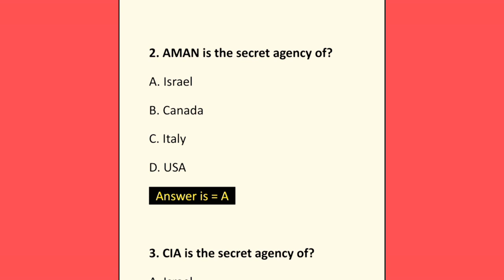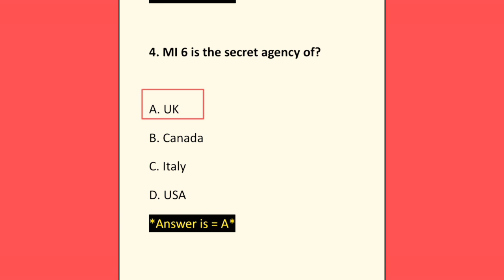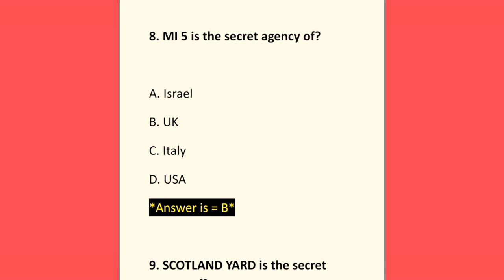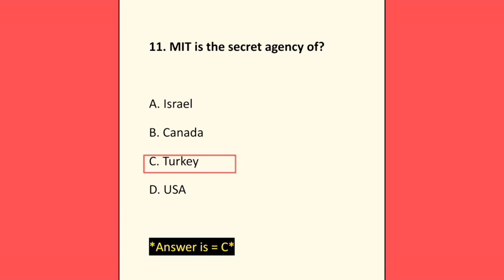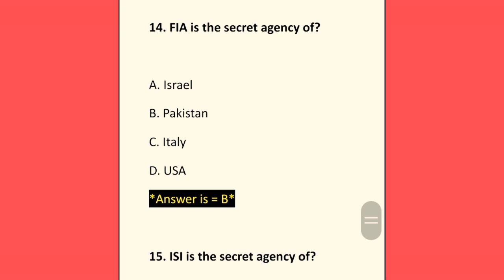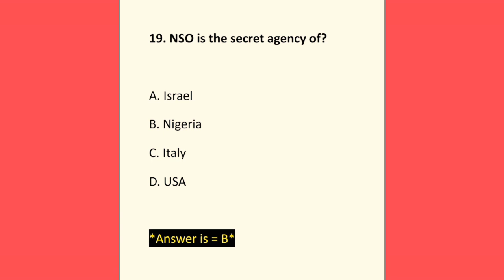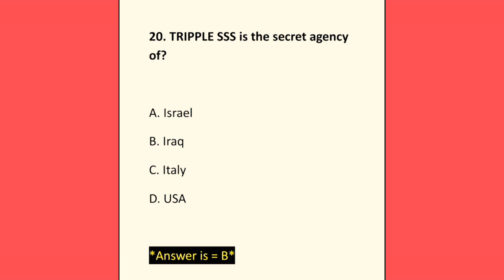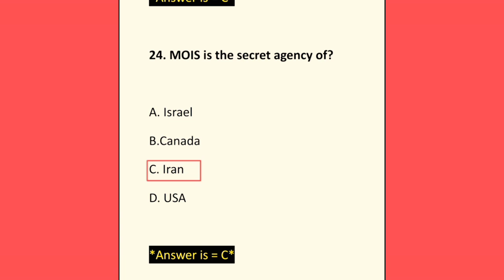24 secret agencies || Facts about agencies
24 secret agencies || Facts about agencies